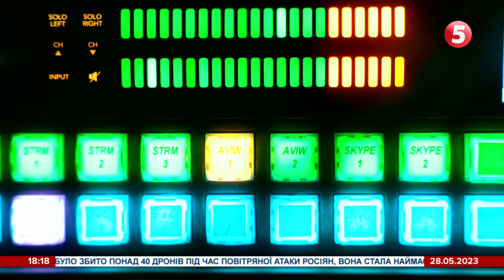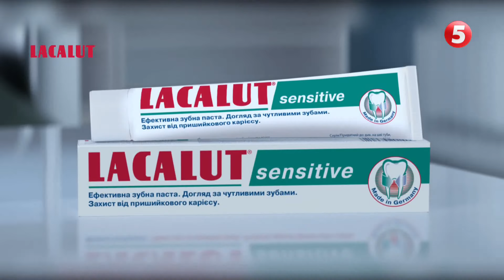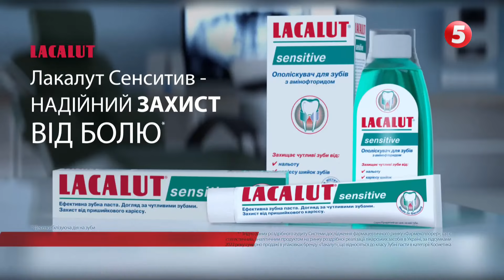СТРАШНА ДТП в ОБУХОВІ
Влетів у людей на пішохідному переході. Жахливе ДТП сталося в Обухові. Про трагедію повідомив начальник головного управління Нацполіції у Київській області Андрій Нєбитов. 18-річний водій мотоцикла «Yamaha» проігнорував червоне світло світлофору та врізався у легковий автомобіль, а потім і у групу пішоходів. Кермувальника та пасажира мотоцикла госпіталізували. Також до лікарні потрапили і три людини, які йшли узбіччям. За попередніми даними, потерпілі отримали численні травми різного ступеня тяжкості.

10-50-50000 - будь-яка сума має значення.

Разом переможемо!
Слава Україні!